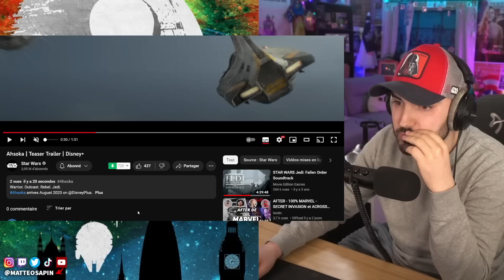STAR WARS AHSOKA : REACTION au TEASER !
❌Pas d'insultes